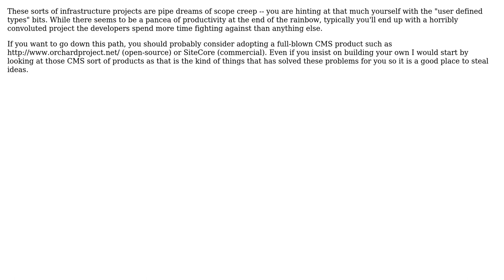Software Engineering: common infrastructure for web apps using asp.net mvc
With thanks & praise to God, and with thanks to the many people who have made this project possible! | Content (except music & images) licensed under CC BY-SA | Music | Images & others | With thanks to user Wyatt Barnett user deostroll and the Stack Exchange Network Trademarks are property of their respective owners. You are responsible for your own actions.